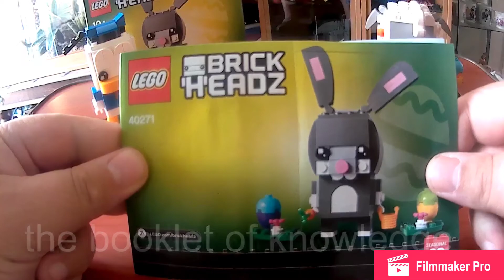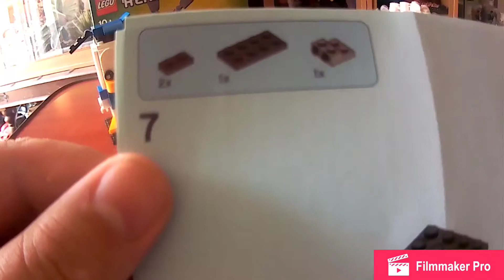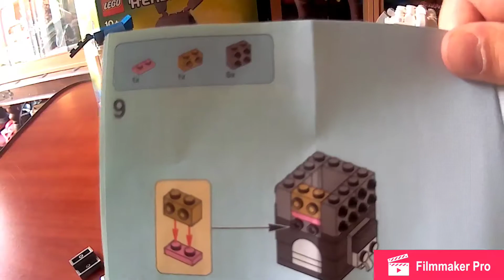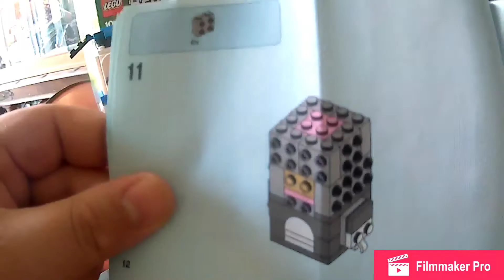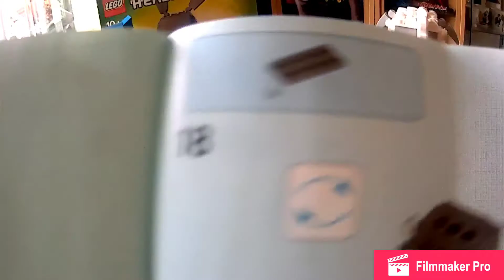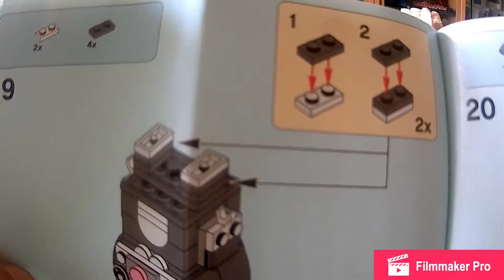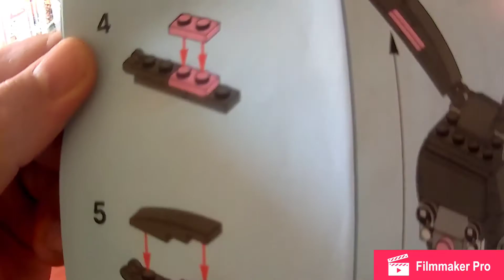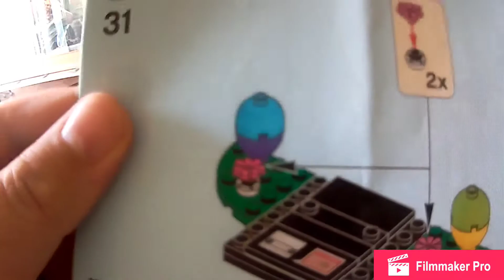Lego brickheadz bunny 40271 assembly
Here is me making the bunny in the brickheadz collection